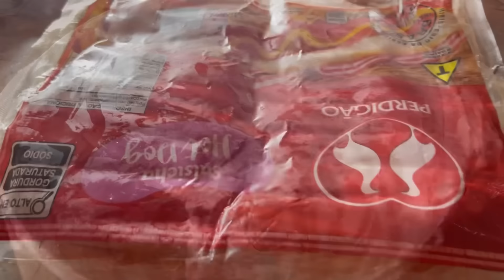Amanhecer na Roça com um Chuvinha é bão demais/ e a noite fomos em uma Festa na D”Rosa